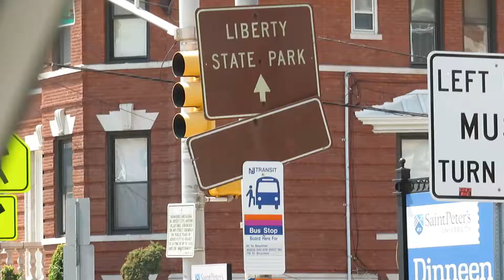| SPRING DAY WITH OUR HUSKY PUP + TOOTHPASTE HACK |